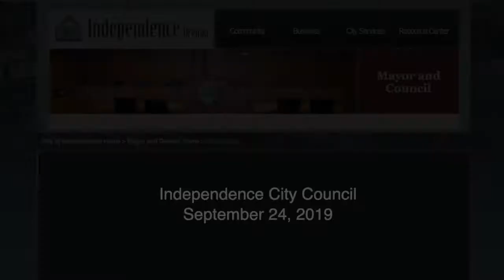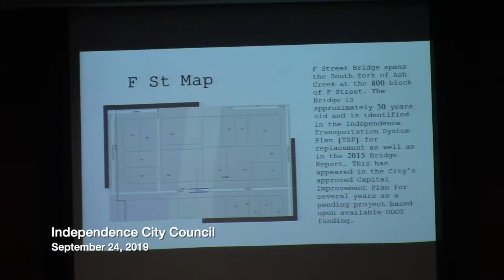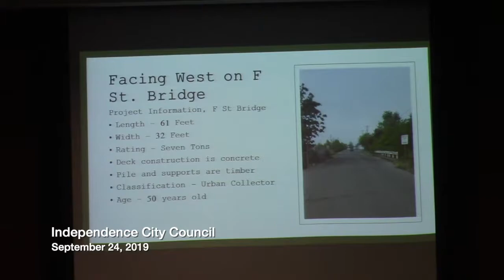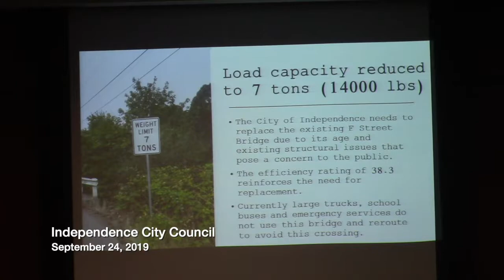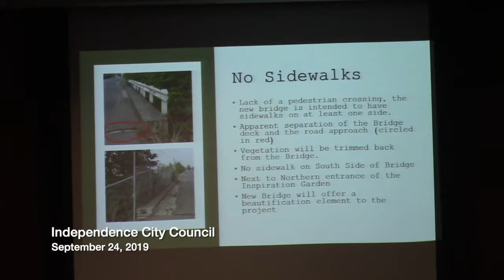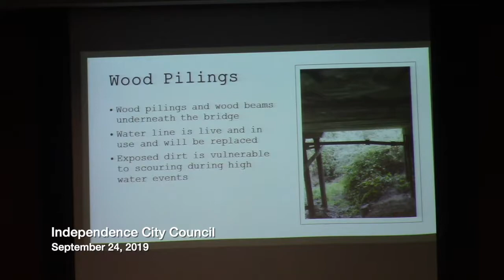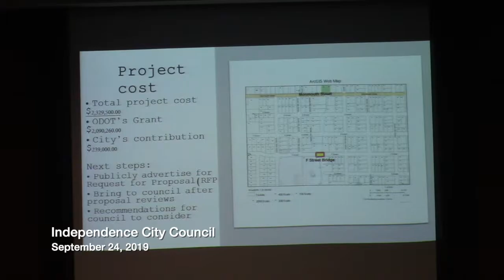Independence City Council 9/24/19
This month's meeting includes a presentation on the F Street bridge project.